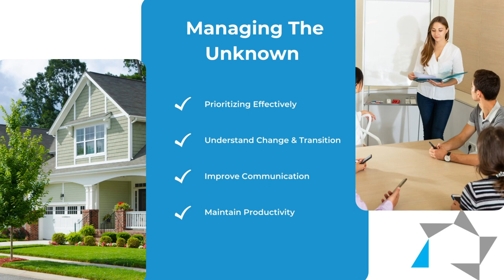Tuesday Tip: Good Cause Legislation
In this week's TuesdayTip, Vickie encourages managers to stay ready for changes and to read up on proposed Good Cause Legislation.